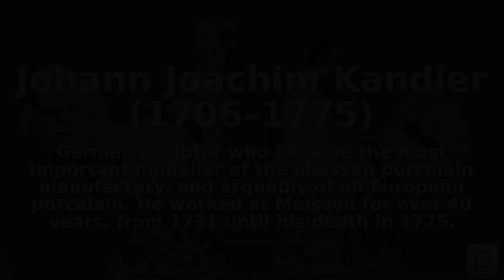Johann Joachim Kandler (1706–1775). Find public domain images of Johann Joachim Kandler (1706–177...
German sculptor who became the most important modeller of the Meissen porcelain manufactury, and arguably of all European porcelain. He worked at Meissen for over 40 years, from 1731 until his death in 1775.